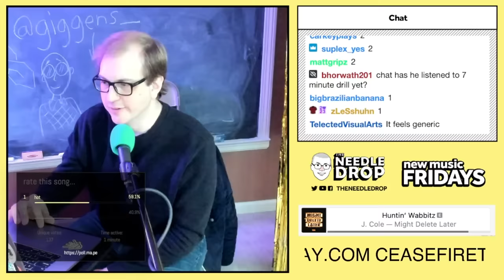Fantano REACTS to "Might Delete Later" by J. Cole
maybe delete now...

0:00 Pre-Cole Reaction
0:11 Pricey (feat. Young Dro & Gucci Mane)
2:15 joking about wabbits for 2 minutes lol
4:24 Crocodile Tearz
5:12 Huntin' Wabbitz
6:00 Fever
7:00 Stickz N Stonez
7:52 Pi (feat. Daylyt & Ab-Soul)
9:25 3001
9:55 7 Minute Drill

video editing and thumbnail done by emahn